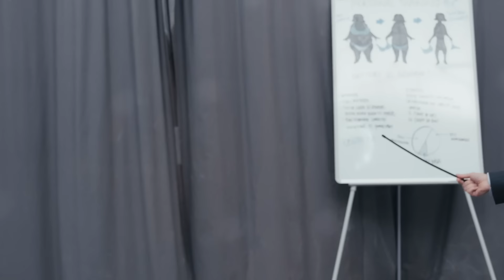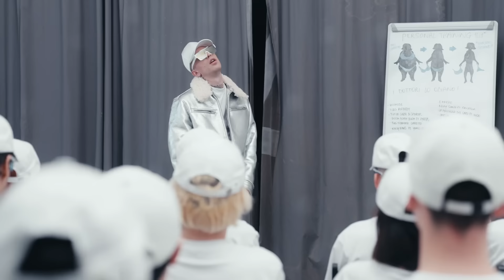SPENDER - TUTTA COLPA DI SPENDER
TUTTA COLPA DI SPENDER

PROD : MOTHZ & GUMMA
MASTERED BY : VAILE

CREATIVE DIRECTOR : DANIEL DI SANTO

WRITTEN & DIRECTED BY : SPENDER

EDITED BY : MATTEO BUGLIARELLO
DOP : DAVIDE ROSANO
COLORIST : DAVIDE ROSANO
LINE PRODUCER : ALBERTO COLETTI
PRODUCTION DESIGNER : ANDREEA SINC
AIUTO REGIA : NURIA GIOVANNETTI
CASTING : ALICE D’AMORE
MUA : ALICE GRASSO
AIUTO STYLING : GIOVANNELLA CALOGERO

TUTTI I DISEGNI DELLA MOSTRA SONO STATI ESEGUITI CON AMORE DA ALBERTO COLETTI